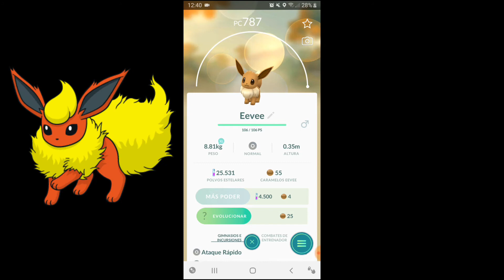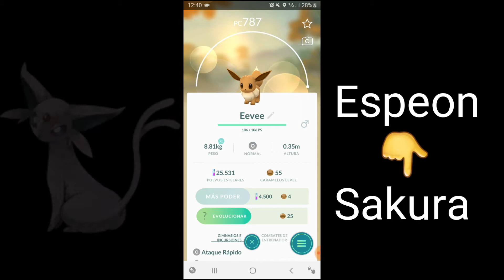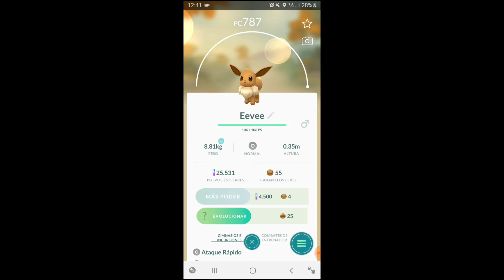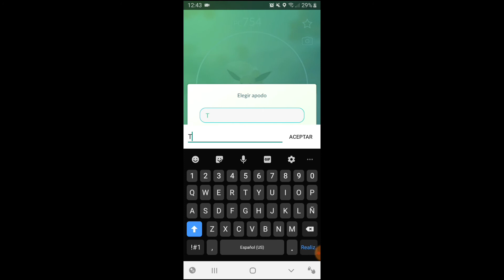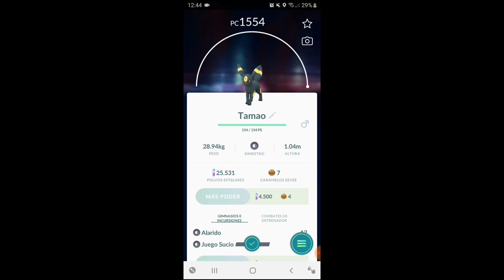INCREÍBLE TRUCO QUE FUNCIONA AL 100% EN POKEMON GO | *Como evolucionar a Eevee* | FÁCIL Y SENCILLO